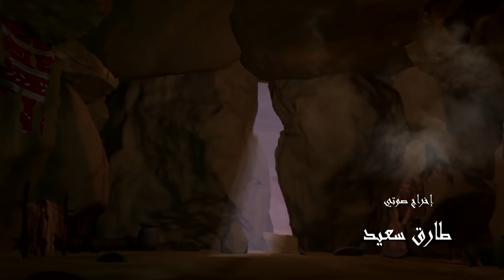17. Bal'am ibn Bauro 2-bo'lim | «Qur'onda zikri kelgan ajoyibotlar»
Islom.uz порталидан Рамазон туҳфаси!

Visa raqami: 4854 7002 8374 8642

Union Pay raqami: 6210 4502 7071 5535